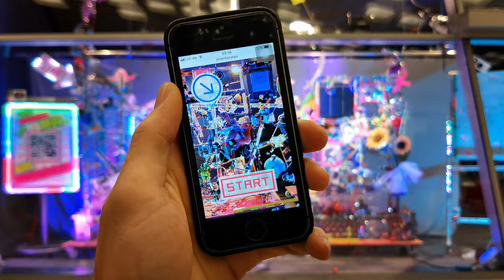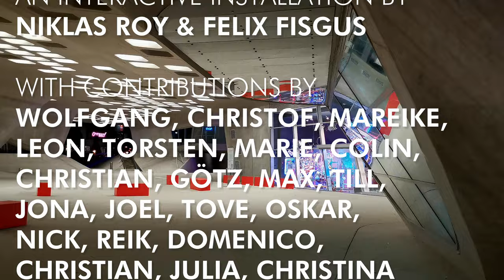Smart Fairy Tale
“Smart Fairy Tale” is a remote controlled story telling apparatus made for Phæno, Wolfsburg. A little red ball rolls through a maze of transparent pipes. Interrupting light barriers along its way, the ball triggers the movements of numerous animatronics.